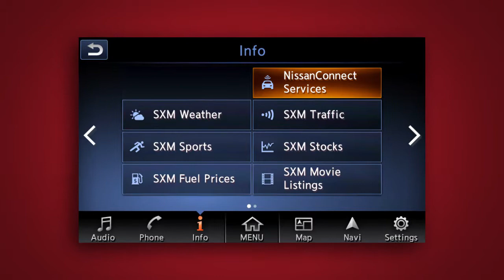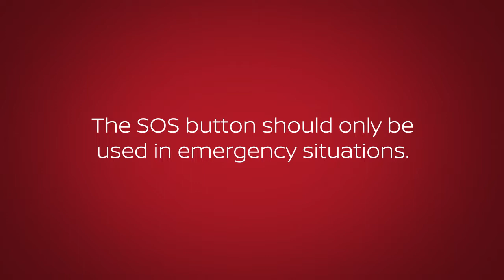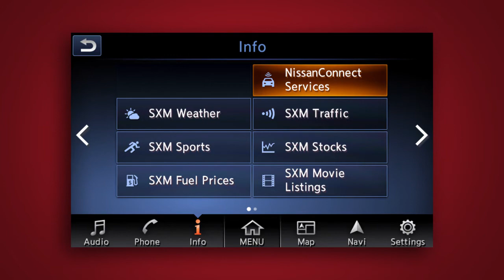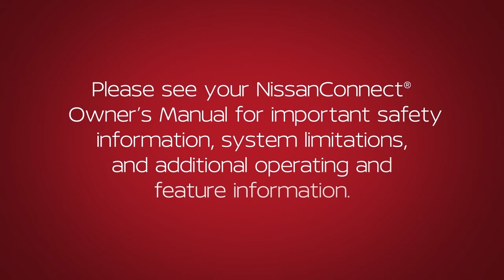2018 Nissan Maxima - NissanConnect® Services Powered by SiriusXM (if so equipped)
NissanConnect® Services is a collection of security and convenience services that add innovation to your daily drive.

To enroll in NissanConnect® Services, create an account or log into your Nissan Owner Portal with your Vehicle Identification Number or VIN. Follow the prompts to enroll in NissanConnect Services. Next, download the NissanConnect® Services companion app and log into it using your Nissan Owner Portal ID and password.

Here is a quick overview of some of the features that may be available for your vehicle. A full description of these and other NissanConnect® Services can be found in your NissanConnect® Owner's Manual.
● Automatic Collision Notification, a service that generates an automatic connection between the vehicle and the Emergency Response Center
when the vehicle has been involved in an accident that was severe enough to deploy the air bags.
● Emergency Call, which connects you to a NissanConnect® Services Specialist who will assist in the dispatch of emergency services to the vehicle location. To use this feature, press the SOS button on the overhead console. The SOS button should only be used in emergency situations.
● Roadside Assistance, which dispatches roadside assistance to the vehicle location in non-emergency situations. Roadside Assistance can be accessed by touching the headset icon on the map screen, via mobile application or by calling the Roadside Assistance provider directly.
● Stolen Vehicle Locator, a service that works in coordination with law enforcement agencies to assist in the recovery of a stolen vehicle.
● Remote Door Lock/Unlock, for use when you forget to lock your car or if you need to open it and don’t have the keys. To use this feature, log in to the NissanConnect® Services companion app or website or contact a NissanConnect® Services Response Specialist.
● Destination Assistance, a feature that allows you to verbally request point-of-interest or destination data from a live operator.
● Journey Planner, with which you can send a route with a destination and up to five waypoints directly to the vehicle.
● Boundary Alert, a feature that allows you to monitor the movement of
your vehicle in and out of specified regions you have set on the Monitoring section of the NissanConnect® Services web portal or companion app.
● Remote Engine Start, enables you to start your engine remotely using the
NissanConnect® Services companion app or website.
● Alarm Notification, a feature that will notify you when the factory-installed vehicle alarm system has been activated.
● Maintenance Alert, enables you to receive notifications by a selected method of a vehicle system malfunction that triggers instrument panel warning lights.
● Connected Search, can conduct a search for Points of Interest within a certain distance of the vehicle's location.
● Valet Alert, which can be set through the NissanConnect® Services companion app or website to inform you if your vehicle has been moved outside a .2 mile radius of your drop-off zone, and
● Curfew Alert, for setting curfew limits through the NissanConnect® Services companion app, or website, to be notified if the curfew is violated.

To access the NissanConnect®  Services menu:
● Touch INFO on the launch bar, then
● Touch NISSAN CONNECT SERVICES.

You can also access the Voice Menu directly by touching the headset icon located on the navigation screen.

Please see your NissanConnect®  Owner’s Manual for important safety information, system limitations, and additional operating and feature information."